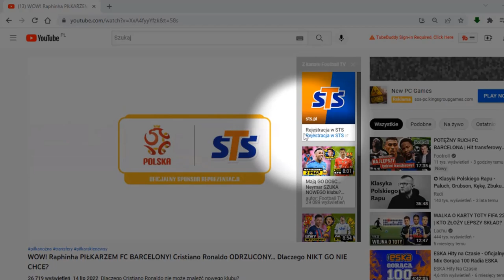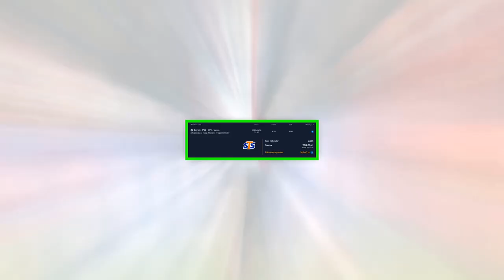PSG czy BAYERN MONACHIUM? Kto dzisiaj zaskoczy?